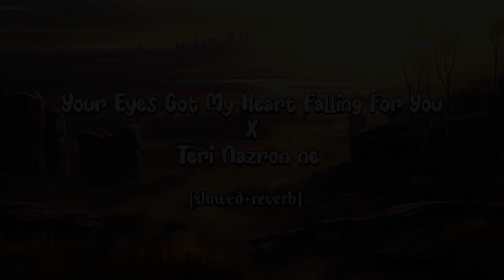Your Eyes Got My Heart Falling For you x Teri Nazron ne | [slowed+reverb]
Comment 🗯️ down your fav song to be slowed+reverbed